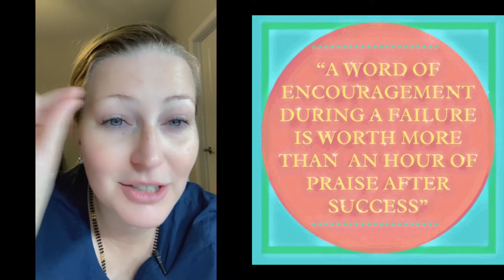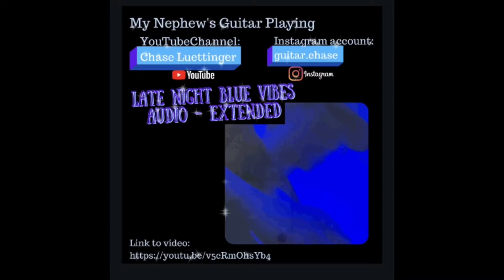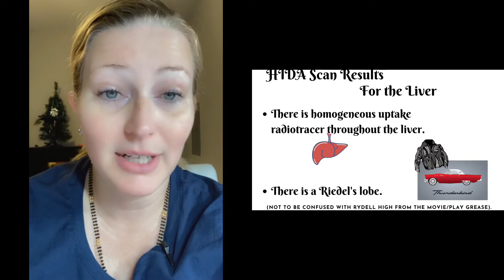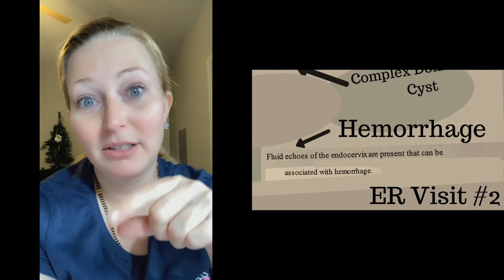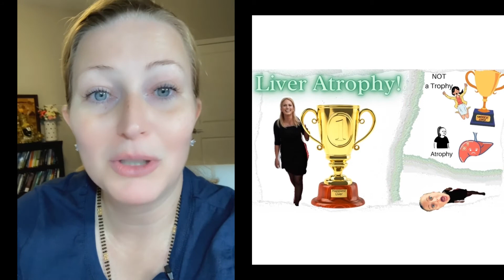Liver Atrophy MPN Polycythemia Vera Complications No Thrombosis Blood Cancer Fatty Liver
Liver Atrophy MPN Polycythemia Vera associated complications No Thrombosis Blood Cancer Fatty Liver

RESOURCES & LINKS MENTIONED IN THIS VIDEO:
My Awesome Nephews info:
Guitar video

Segmental Atrophy of the Liver: An Uncommon and Often Unrecognized Pseudotumor

Chronic Illness Blood Cancer Polycythemia Vera Urged me to do a Legacy Project for My Son MPN

+Join the Facebook Page For The Viewers of the Youtube Channel Nine and Vine:
Nine and Vine Polycythemia Vera MPN Chronic Illness Awareness Vlog

+Look for the Facebook Frames:
 -Go to your profile on the Facebook app
 -tap "Edit" on your profile picture
 -Then tap "Add Frame
 -In the search enter nine and vine
 -choose one of the frames

Wishing You Peace, Love, Health, and Happiness

liver atrophy, liver atrophy symptoms, youtube liver ultrasound, hepatic disease, liver disease symptoms, liver, liver damage